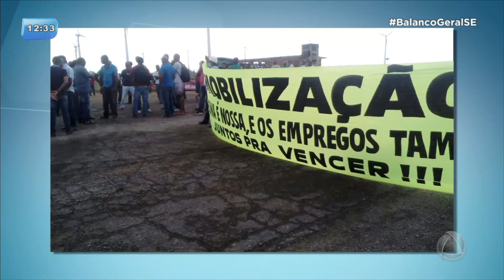Trabalhadores reivindicam emprego na Usina Termoelétrica da Barra dos Coqueiros - BALANÇO GERAL